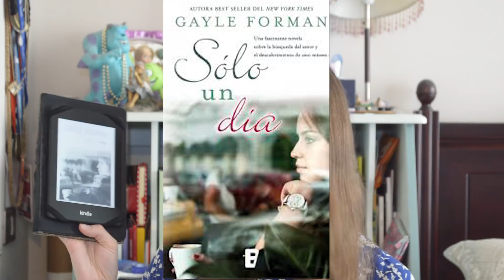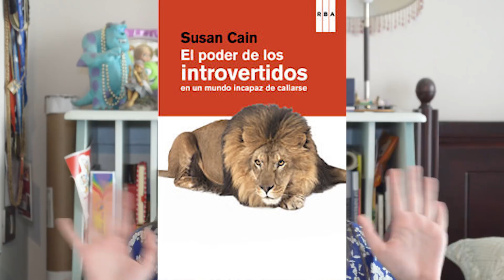ÚLTIMOS LIBROS LEÍDOS / NOVIEMBRE 2017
En este videos le comento sobre mis últimas lecturas del mes, incluyendo lo nuevo de Dan Brown y un libro muy interesante sobre la introversión. Encontrarán recomendaciones de libros e ideas de libros para regalar :)

¡Hola! Mi nombre es Andrea, soy de Chile y subo videos sobre todo lo relacionado con Disney. Muchísimas gracias por sus Me Gusta, suscripciones y comentarios!!

Cámaras que uso para filmar ►